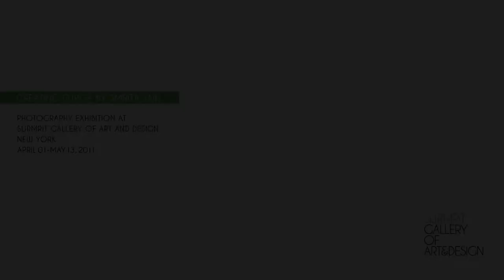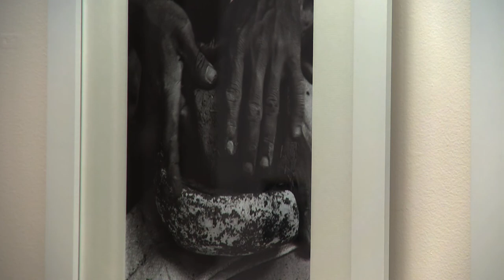Creating Durga::Photography exhibition by Smrita Jain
Creating Durga::Photography by Smrita Jain
Surmrit Gallery of Art and Design, New York
April 1st - May13th, 2011

The practice of worshipping gods and goddesses goes back to the Paleolithic period. There are many pictorial evidences of figures that are half animal and half human that reflect the religious beliefs of that time. It is hard to say if the stories and legends are true but they have helped build a sense of community and belief that good will always win over bad and divine forces rule over the evil.

In India, Durga one of the deities, is considered most powerful one, who can save people from the clutches of evil. The creation of Durga and veneration to her is no different. Over the years, the legend of Durga has garnered several interpretations. The immensity of the mythology is so complex that the accuracy of the actual story is now left to mere existence and significance.

Mahishasura, riding on a buffalo, was bestowed with powers by the Lord Brahma that no one would ever be able to destroy him. However, the power tarnished Mahishasura's mind to such an extent that he ruthlessly dominated the world and became the king of demons. Lord Shiva—the destroyer, Lord Brahma—the creator and Lord Vishnu—the preserver, combined their powers from which emerged tremendous divine energy—the form personified as Goddess Durga; a magnificent golden-yellow faced woman with ten arms riding on a lion who beheaded Mahishasura.

Durga Puja, a festival spanning four days (once in a year in the month of October), celebrates Durga's return after killing Mahishasura. She is welcomed to the homes of thousands along with her family, Lord Ganesha, Goddess Lakshmi, Lord Karthik and Goddess Saraswati who are believed to be Durga's sons and daughters.

It is one of the most widely celebrated festivals in India that brings together many skills that have survived generations. This project throws light on the talents, efforts and creativity of the kumbhars—the artisans, who craft realistic looking idols depicting the epic of Durga. The images will take you on a journey of the several stages of making the idols. Artists hard work brings life to the marathon of idol making that is invigorated by the power of mantras...majestic, mystic, and bustling!